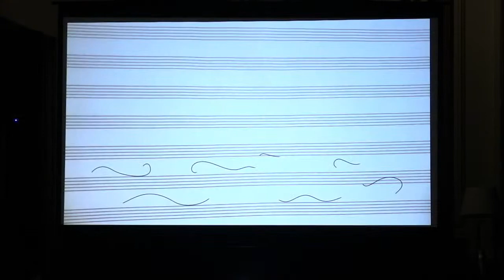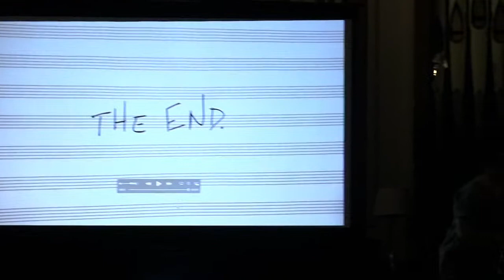August 3, 2021 - City of Tomorrow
Wind quintet, featuring Elise Blatchford, flute; Rane Moore, clarinets;
Stuart Breszinski, oboe and English horn; Nanci Belmont, bassoon; and Leander Starr,
French horn.